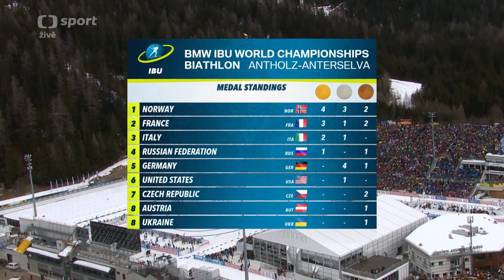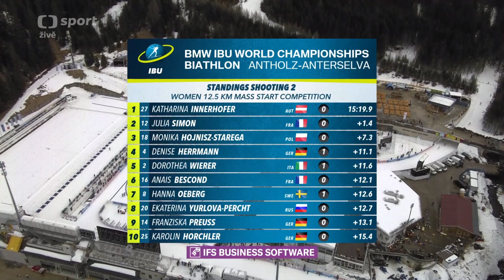Biatlon MS 2020 Itálie: Závod žen s hromadným startem - Celý závod